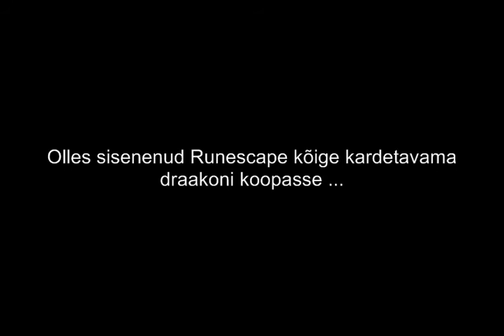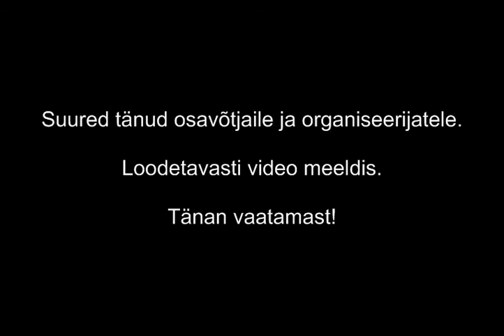RsInfoveeb KBD trip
RsInfoveeb käis KBD nottimas. Mis sellest välja tuli, väike video.